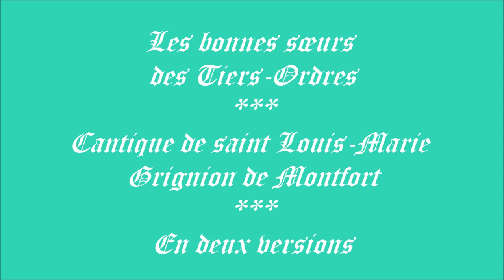Les bonnes sœurs des Tiers-Ordres (cantique de St Louis-Marie Grignion de Montfort)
SŒUR DOMINIQUE :
19- Je vais par Jésus à son Père
Très dignement.
Je vais à Jésus par sa Mère
Très sûrement.
Je fais tout en elle et par elle,
C'est mon attrait,
Pour être à Dieu toujours fidèle,
C'est mon secret.

Gilbert Chevalier
l'Aveugle-Vendéen
(31/10/2014)